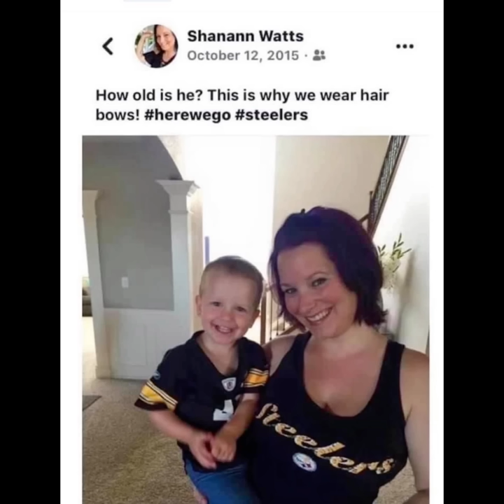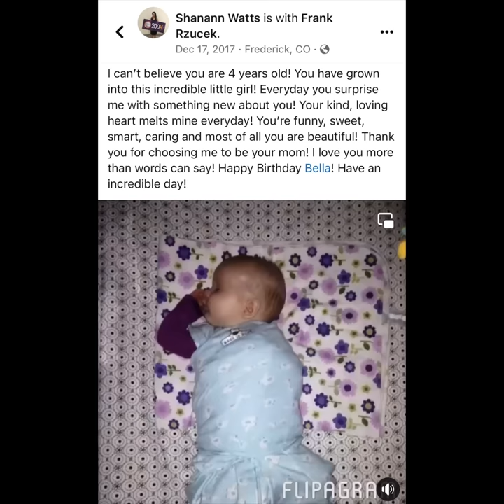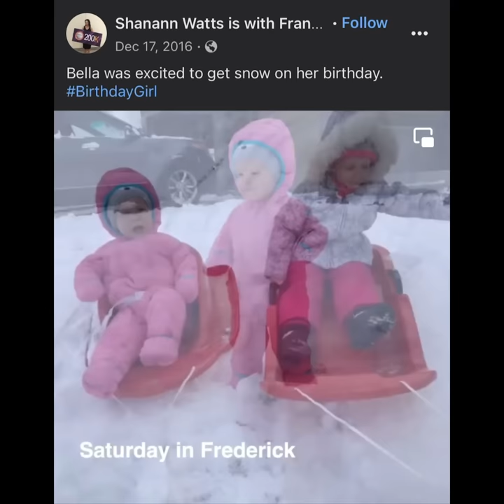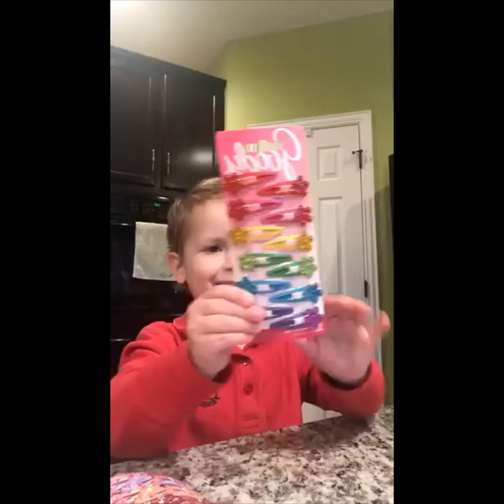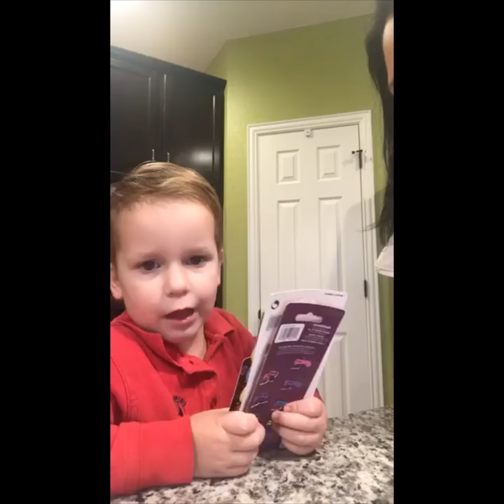Happy 9th Heavenly Birthday Bella Marie Watts - December 17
December 17th is Bella's birthday and today she would be turning 9 years old. This video is a tribute to her and it looks back at her short life. It contains several short videos and tons of pictures.

Happy 9th Heavenly Birthday Bella Marie Watts "Bells"

✨💫 This is a memorial channel dedicated to Shanann, Bella, CeCe and Nico Watts. The world got a little darker on August 13, 2018 when these four beautiful souls were taken from us. I named this channel Shining Light because Shanann, Bella, CeCe and Nico's light shines brighter then Chris's darkness does. I edit these videos in my free time and I am always trying to find new videos and pictures. I try to be creative and tell her story in different ways and by adding my own touches. When I started this channel I had no idea how many would come. I just wanted a troll free and hate free place to upload videos of her.

To the trolls:
If you have a problem with my videos or if you dislike my channel please excuse yourself and keep scrolling. I will not tolerate any nasty comments about Shanann, Thrive or her parenting. She was an amazing person and the most loving and caring mother to her girls. She did not abuse them or mistreat them or drug them! It’s so ridiculous I even have to say this. I will also not tolerate people slamming her for her being in debt. Most people are in debt, it’s called life and having kids! She was finding her way and was becoming successful. She would have bounced back in no time. She was a beautiful person who truly cared about others. She was a gem and did not deserve what happened to her. There are hate channels out there who make up lies about Shanann and torment her family. It's sad and if you support those channels shame on you. They make up lies to get clicks to get money. If your comment is in any way rude to Shanann, the girls, the Rzucek's or my channel I will report, block and delete your comment. Hate will not be spread on my channel. Go find another hobby.

To support Shanann's family head to their YouTube channels and scroll though their community tab. They sometimes list a Lupus run in memory of Shanann and donations are always welcome. They also list other ways to support them in their fight to stop internet trolls from harassing them.